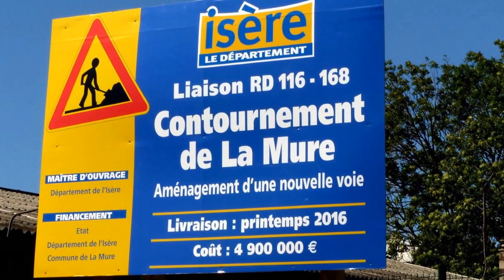2) Chantier 2015/07/27 à La Mure "Chevaux".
Contournement de La Mure les camions et les 3 chevaux.